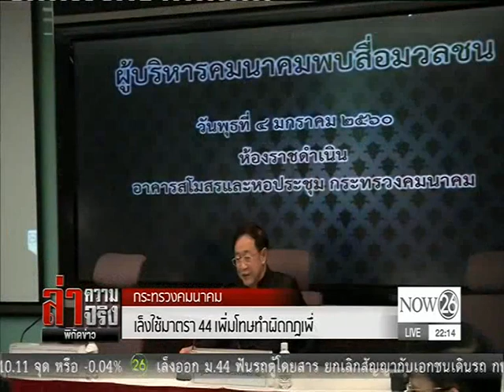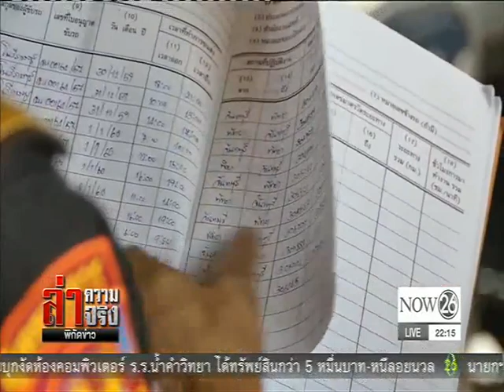News เล็งใช้มาตรา 44 เพิ่มโทษทำผิดกฎเพื่อคุมรถตู้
ล่าความจริง พิกัดข่าว : ก.คมนาคมเล็งใช้มาตรา 44 เพิ่มโทษทำผิดกฎเพื่อคุมรถตู้ "NOW26" 4-1-60